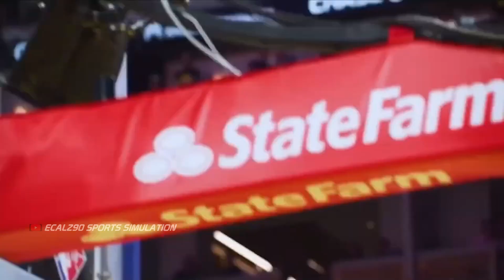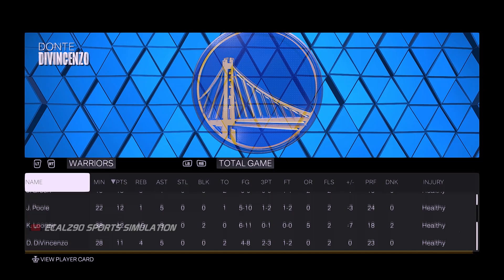TRAIL BLAZERS vs WARRIORS FULL GAME HIGHLIGHTS | MARCH 1, 2023 WARRIORS vs TRAIL BLAZERS HIGHLIGHTS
TRAIL BLAZERS vs WARRIORS FULL GAME HIGHLIGHTS | MARCH 1, 2023 WARRIORS vs TRAIL BLAZERS HIGHLIGHTS NBA 2K23

Tuesday, February 28th, 2023 10:00 PM ET
BLAZERS @ WARRIORS
Chase Center, San Francisco, CA
(Current Records: Warriors 31-30, Trail Blazers 29-31)